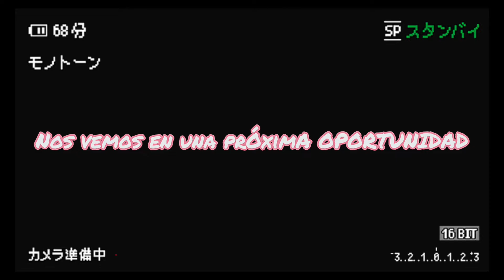80s Remix: ROSALÍA - DESPECHÁ (Video) | (28/Julio/1982)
remix made by Jay Diggs Music

musical genre: MIAMI BASS